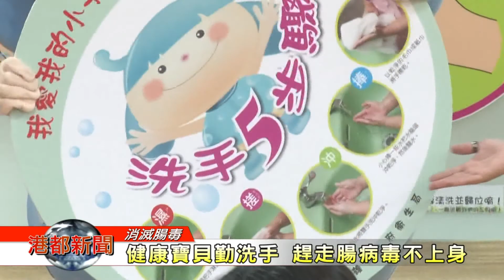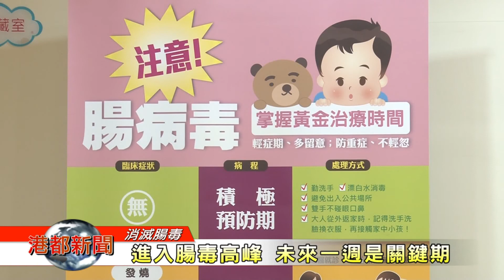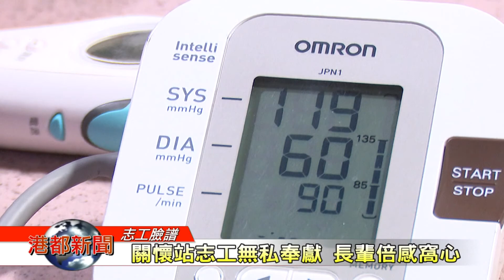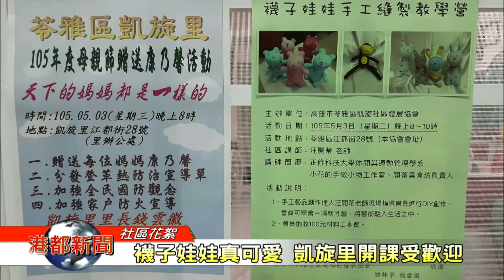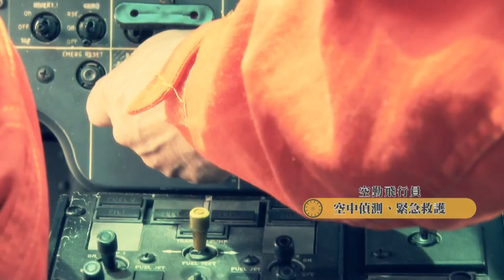1050915【港都新聞】TKTV高雄都會台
1.莫蘭蒂強襲 陳菊要求加速完成復水復電
2.慘！三千棵路樹倒 下週一前清除恢復交通
3.健康寶貝勤洗手 趕走腸病毒不上身
4.安全種植心法 獲選全國產銷履歷達人
5.關懷站志工無私奉獻 長輩倍感窩心
6.蟲蟲爬到民宅前 里長奔波協助解決
7.折出另類人生 氣球達人王永全
8.襪子娃娃真可愛 凱旋里開課受歡迎